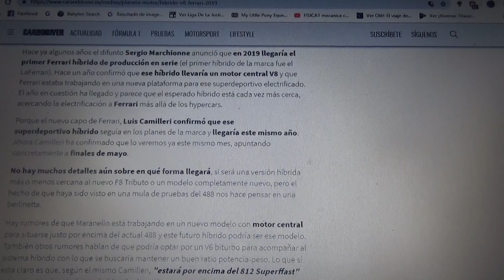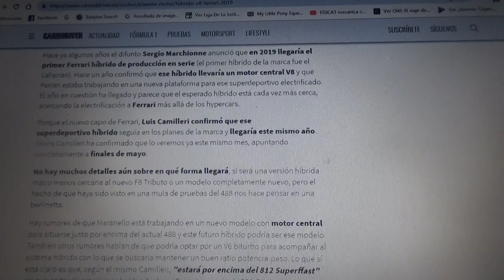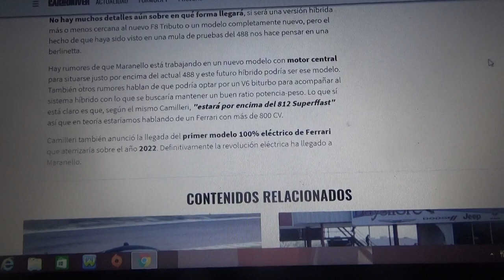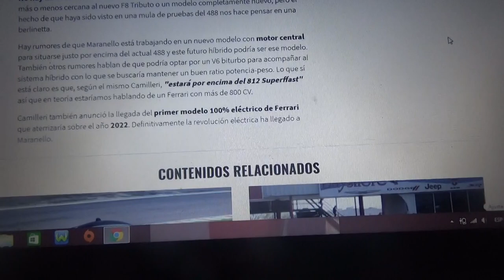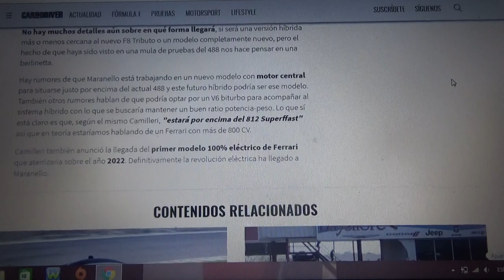El nuevo superdeportivo híbrido de Ferrari debutará a fines de Mayo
Esto ya lo anunció en el año 2018 el fallecido ex presidente de Ferrari y FCA Sergio Marchionne

El nuevo híbrido de la automotriz italiana Ferrari debutará a finales de este presente mes de Mayo y no se sabe aún si será el mismo 488 o un modelo completamente nuevo

Ademas se anunció que en 2022 Ferrari tendrá su primer automóvil totalmente eléctrico y con eso podría tal vez entrar a la Formula E e incluso competir con la estadounidense Tesla Motors